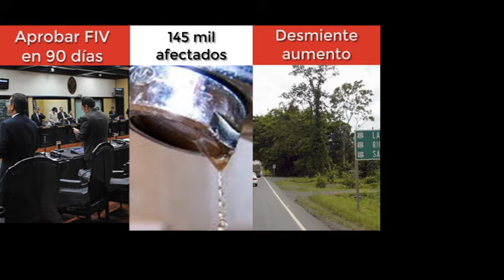Resumen matutino de noticias, viernes 4 de setiembre del 2015